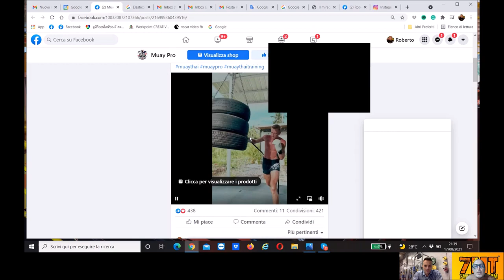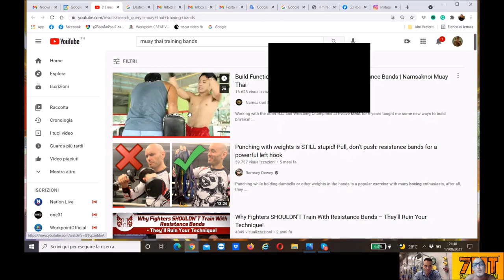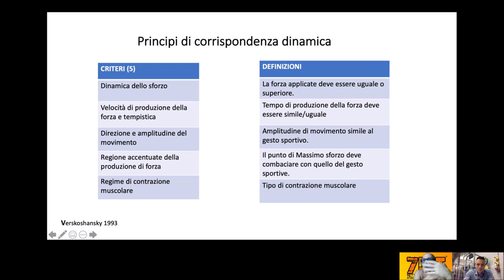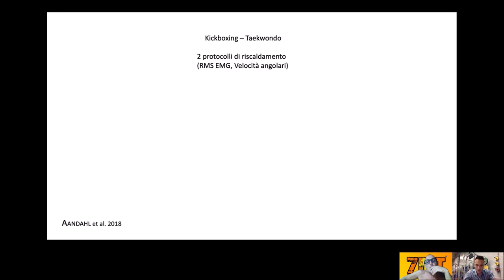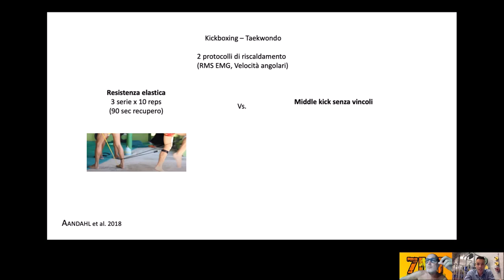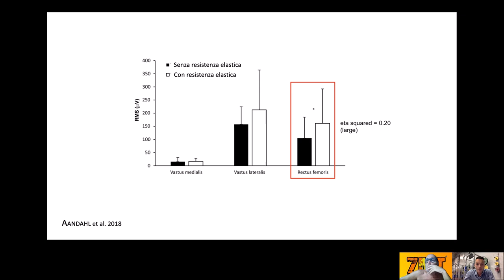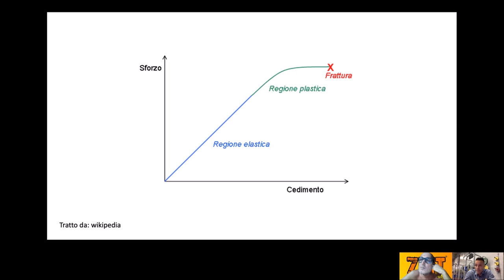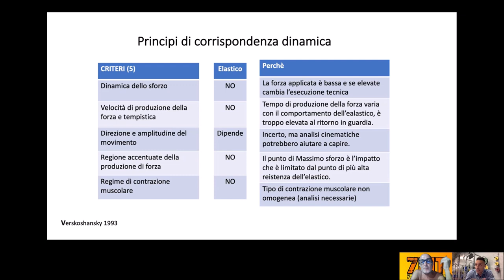La moda degli elastici contamina la Muay Thai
La moda degli elastici nella Muay Thai rischia di confondere le idee agli atleti e ai coach. Ho cercato di analizzarne l’utilità in funzione degli obbiettivi dei combattenti e ho chiesto il parere al Professor Cimadoro, Senior Lecturer in 'Strength and Conditioning Science' all'Università St Mary's di Londra. Abbiamo valutato l’utilizzo nell'allenamento dei Nak Muay e in generale nell'allenamento di Muay Thai (Thai boxe) anche analizzando i dati di una ricerca fatta sulla Kick Boxing e il Taekwondo.